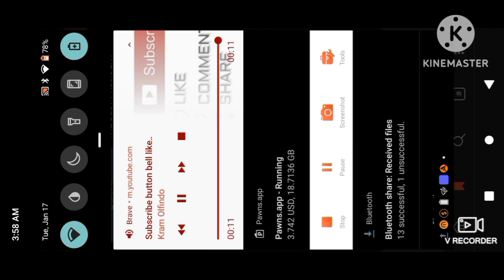GEN Sugar Daddy😂 JESUS DURANTE MASTERMIND SA PAGPATAY AYUN SA PNP JESUS PANAMAN PANGALAN NI TATANG🤣😂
podcast,reaction,pnp durante, Philippines, killer